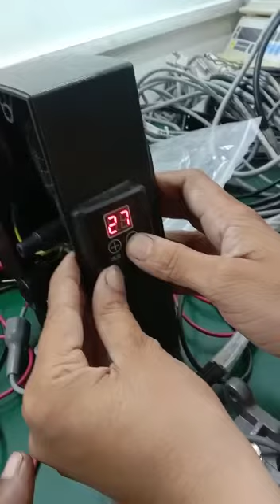How to Solve Error-Eb Jack F4, Jack513